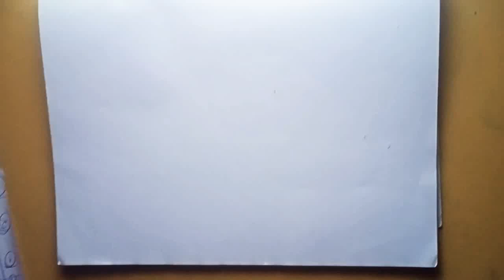Draw A House Drawing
Hii Everyone
I Make A House Drawing For Kids It Is Very Easy Drawing And I Hope Everyone Who's Watch This Video Make This drawing easily

- How To Draw  House Drawing For Kids
- How To Make House Drawing For Kids
- House Drawing For Beginner
- NSD Drawing
- NSD For Kids